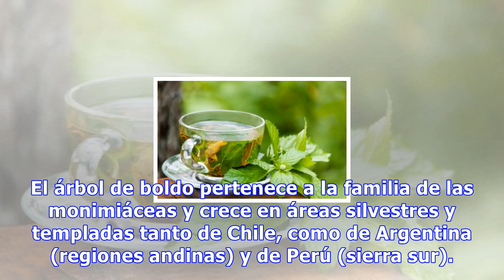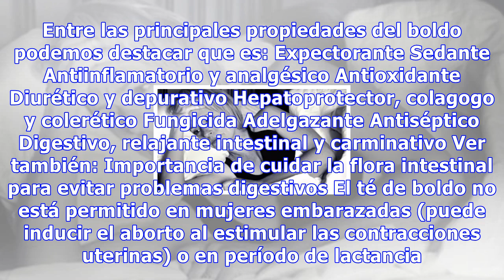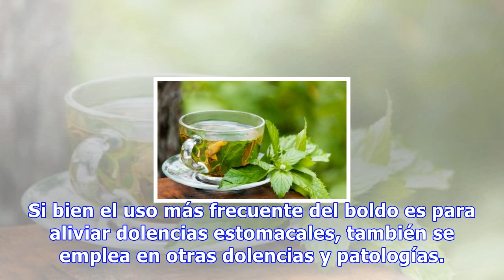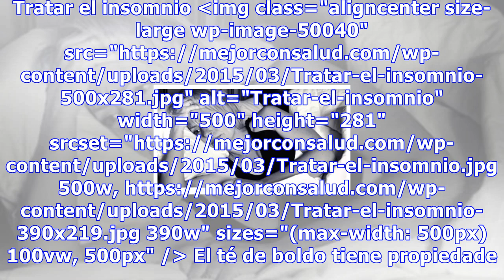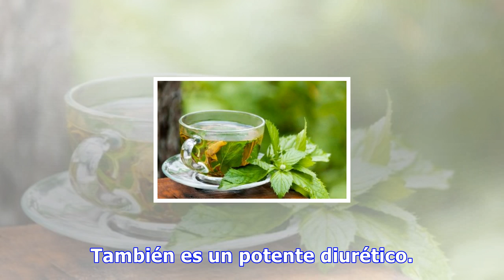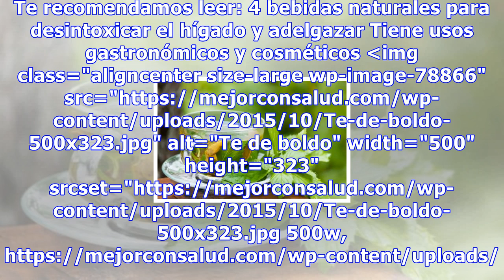Beneficios que el té de boldo le aporta a tu organismo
Beneficios que el té de boldo le aporta a tu organismo Es diurético, antioxidante, protege el hígado y ayuda a relajarse. El boldo es un auténtico aliado para nuestra salud, pero hay que tomarlo con precaución. 2869 Compartidos 100 El árbol de boldo es originario de Chile, en Sudamérica, y se usa pa...